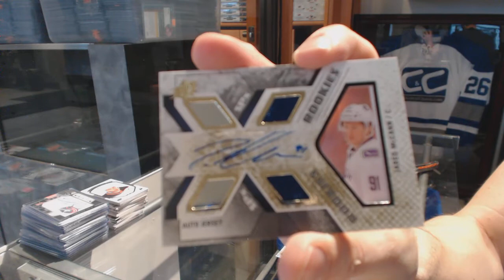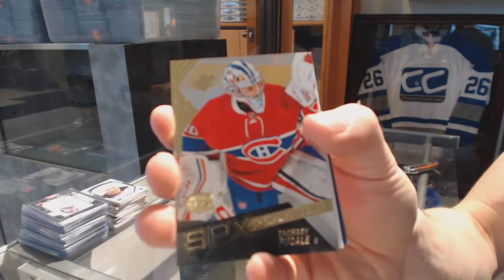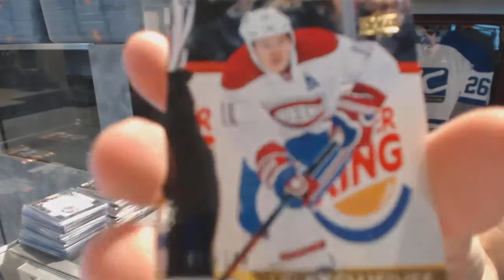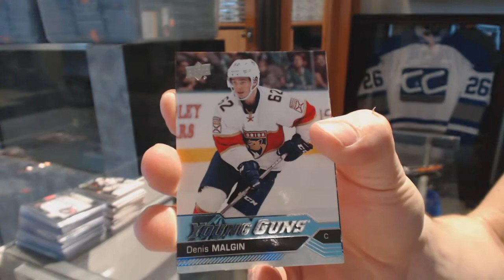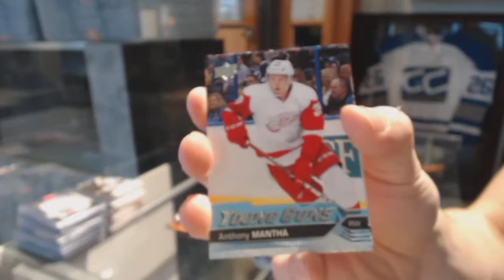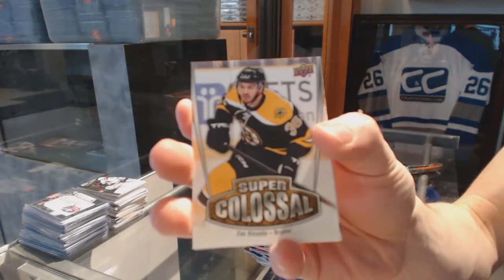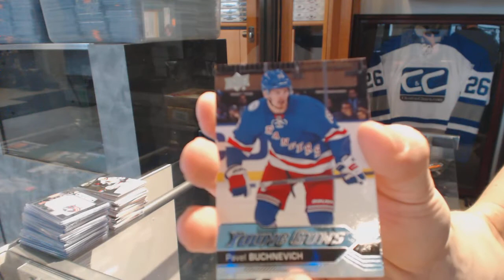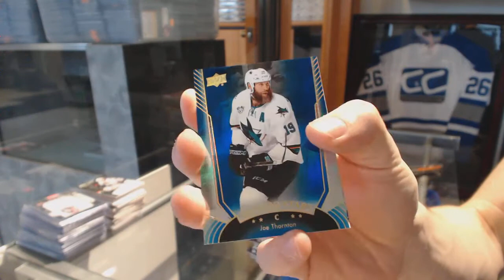16-17 UD Series 1 & 15-16 SPx Hockey Box Break - C&C #6630